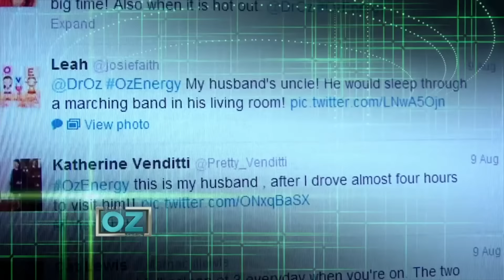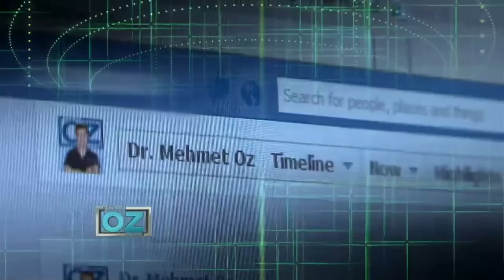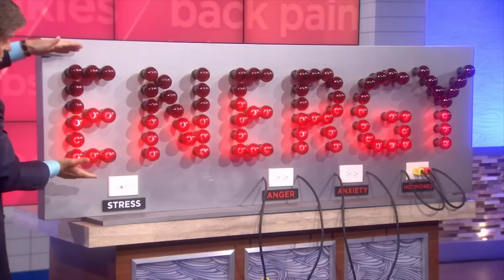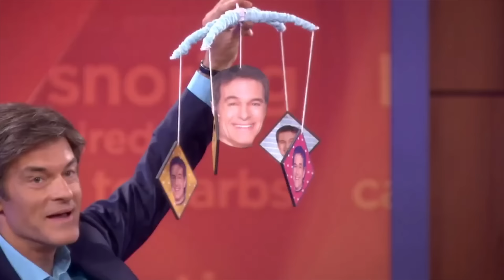Is Magnesium Deficiency Making You Tired? | Oz Health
Feeling constantly tired and low on energy? You might be dealing with a magnesium deficiency! In this video, Dr. Oz uncovers the surprising connection between low magnesium levels and fatigue. Discover the symptoms of magnesium deficiency, why this mineral is crucial for your energy levels, and how you can start feeling more alert and awake throughout the day.